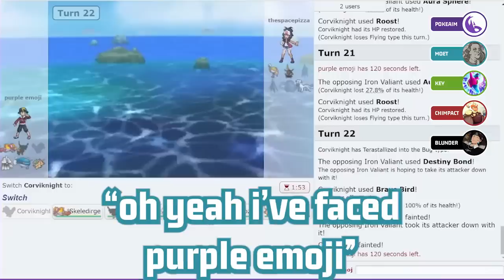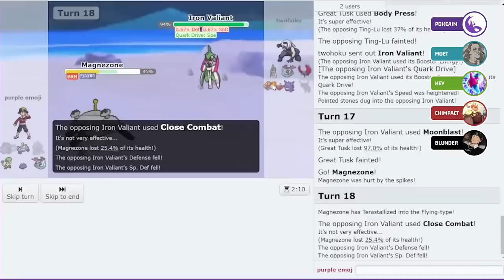The Best Competitive Pokemon Plays You Missed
asfgerthrrth Enjoy!